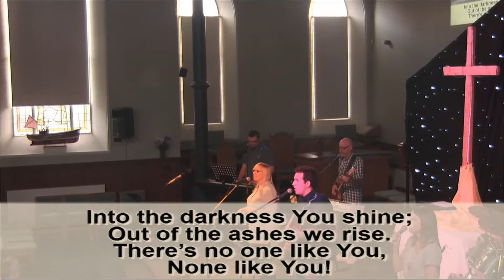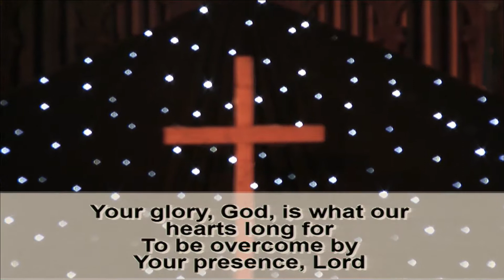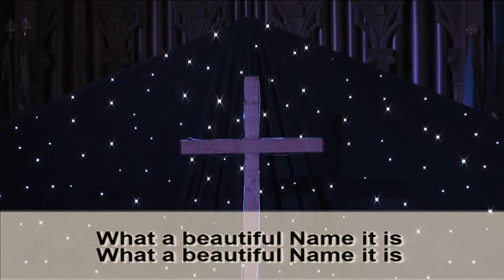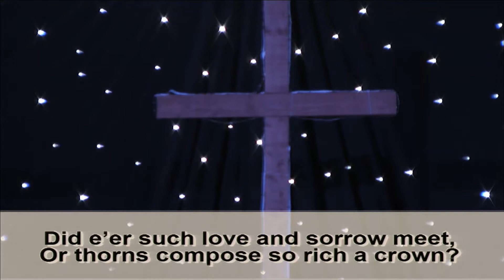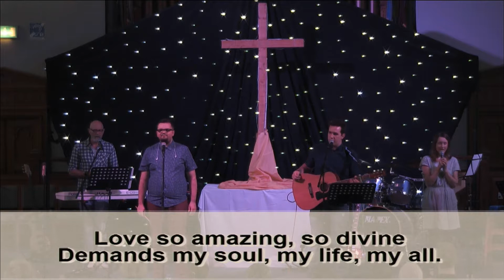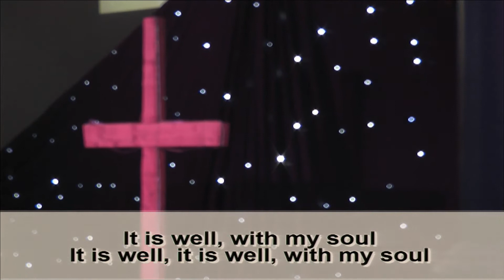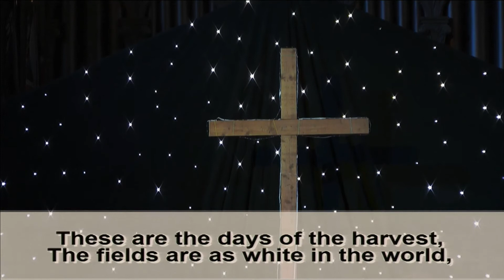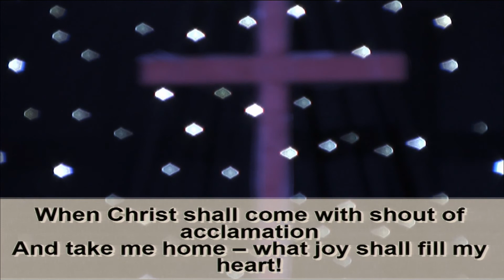The Big Worship Night In - Saturday 23rd June 2018